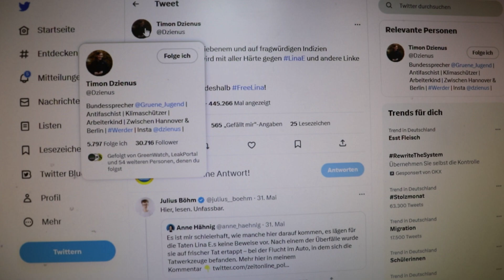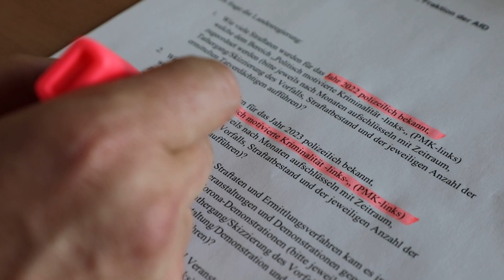Linksextremismus in Deutschland: Der Fall Lina Engel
Am 31. Mai ging einer der größten Prozesse gegen Linksextremisten seit der RAF am Oberlandesgericht in Dresden zu Ende. Die sogenannte Hammerbande hatte in weiten Teilen Deutschlands vermeintliche Rechte brutal überfallen, gefoltert, mit Hämmern und anderen Utensilien schwer bis lebensbedrohlich verletzt. Kopf der Band war die seit: November 2020 in Untersuchungshaft befindliche ehemalige Studentin Lina Engel.

Das Verfahren endete in einem Skandalurteil. Der Vorsitzende Richter der Staatsschutzkammer am Oberlandesgericht, Hans Schlüter-Staats, blieb bei seinem Urteil nicht nur weit unter den Forderungen der Staatsanwaltschaft, sondern setzte die verurteilte Linksextremistin nach der Urteilsverkündung und trotz weiter anstehender Haft kurzerhand auf freien Fuß.

Alle Informationen zum Fall Lina Engel in unserem dokumentarischen Video. Bitte kräftig teilen und bei der Aufklärung helfen!